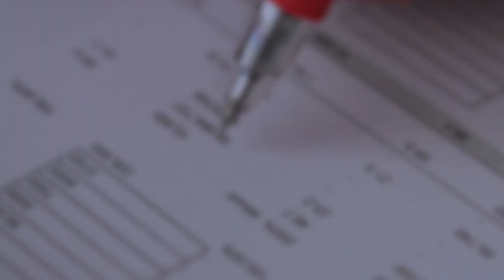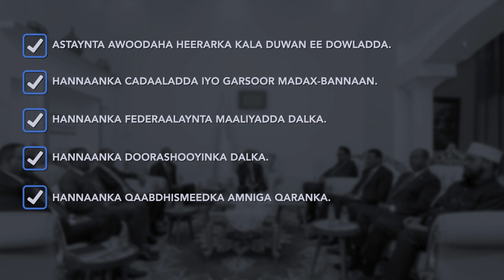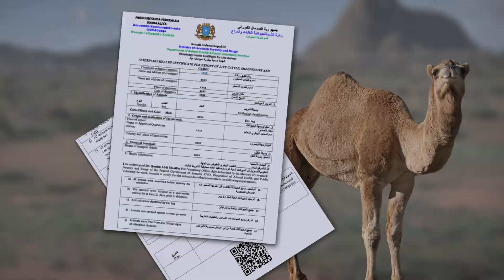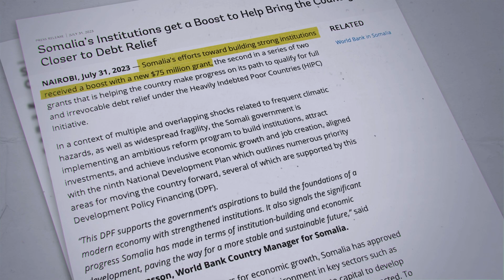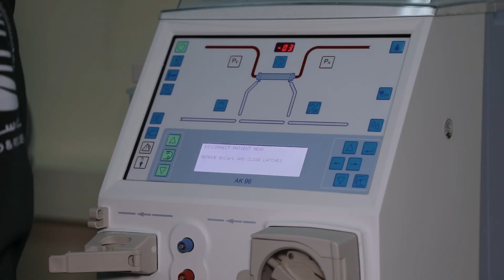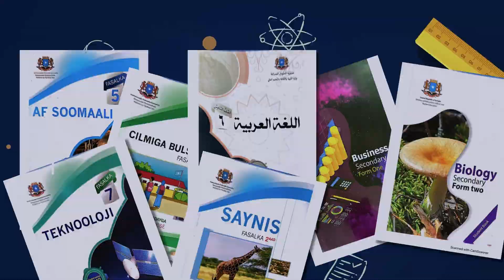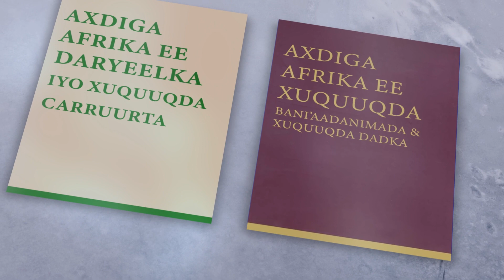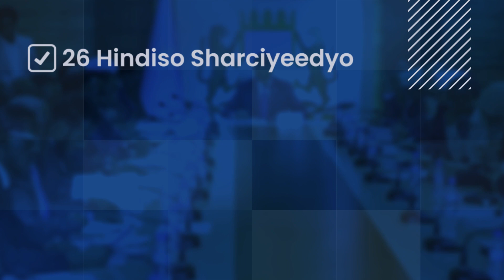Himilooyinka u Hirgalay Xukuumadda Dan-qaran Mudadii Sanadka ahayd ee ay Jirtay.